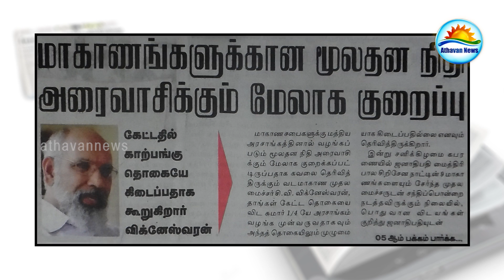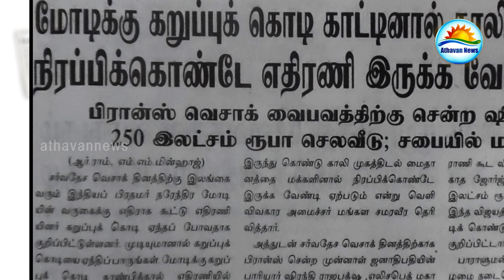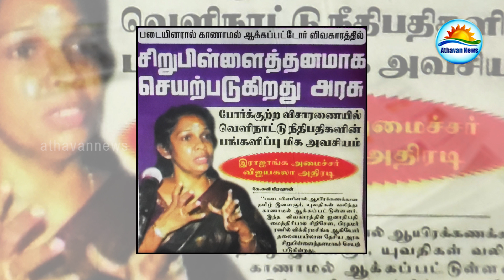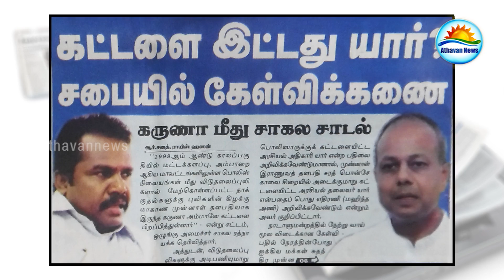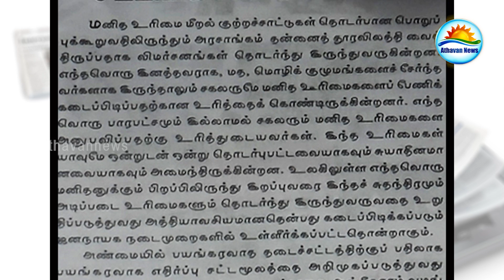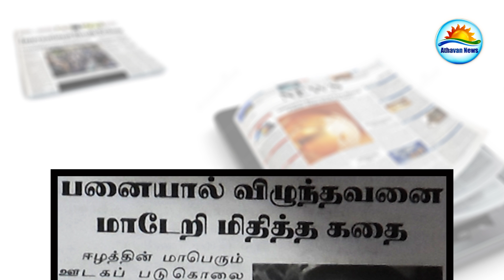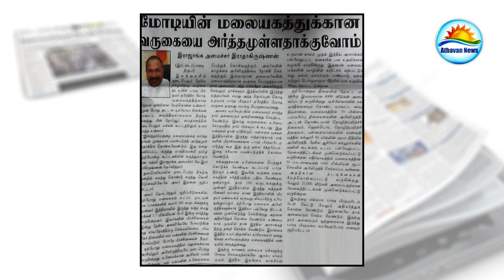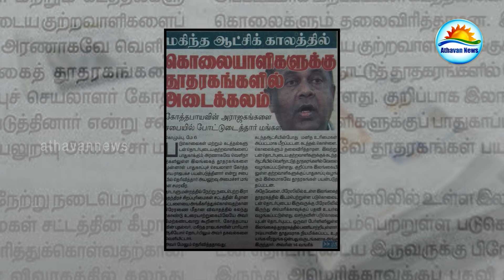The papers : Saturday 06th of May 2017